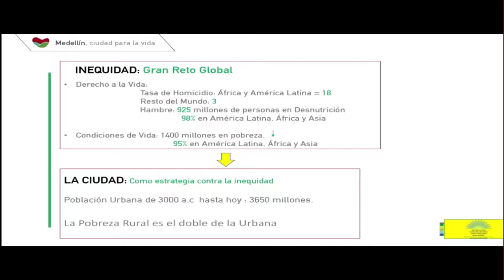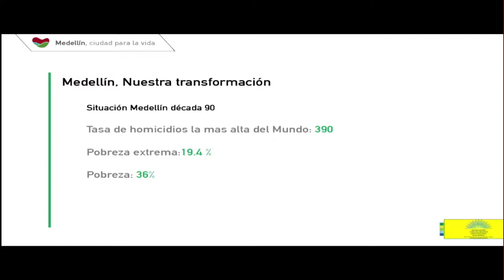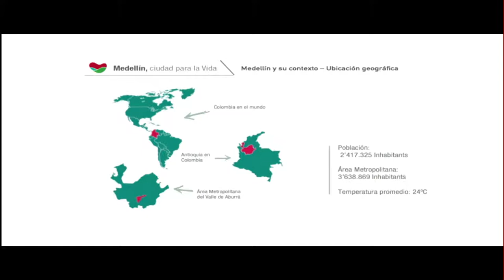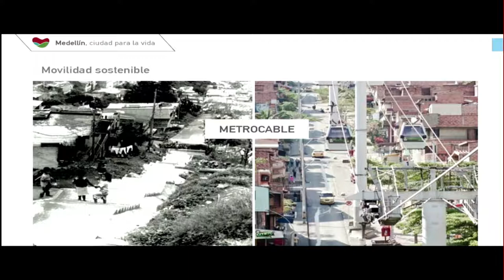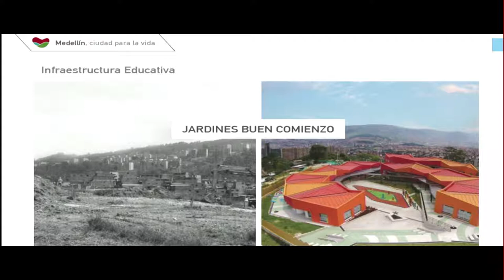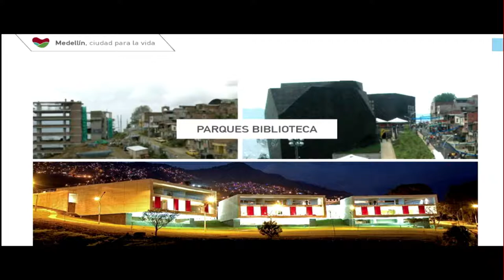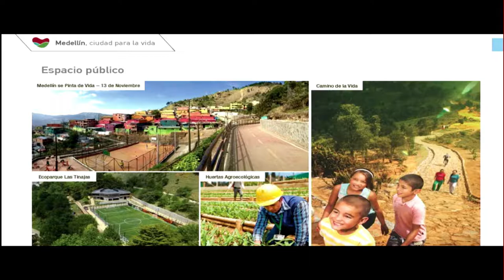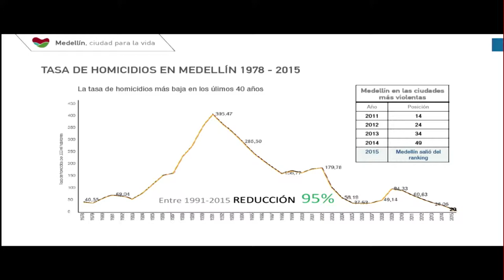2018 International SBCC Summit: April 20th Plenary with Anibal Gaviria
SBCCSummit, Anibal Gaviria